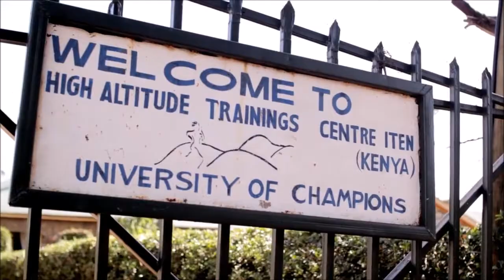Running camps Kenya - The High Altitude Training Centre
The world-famous training center of Lornah Kiplagat in Iten Kenya will be the basis for our training camps. The stay during our training camps is based on full board and you can make unlimited use of all facilities in the training camp. The training center has a 25 meter swimming pool, a fully equipped fitness center, saunas and a private 400 meter running track. Our coaches and trainers are present in the training center to guide you throughout your stay. .